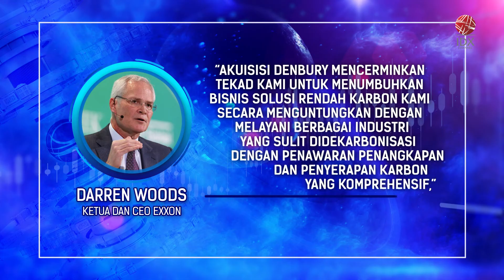Exxon Mobil Corp Akuisisi Denbury Inc | IDX CHANNEL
Exxon Mobil Corp pada hari Kamis 13 Juli 2023 setuju untuk membeli Denbury Inc sebuah perusahaan yang berfokus pada eksplorasi hydrokarbon. Exxon Mobil Corp mengakuisisi Denbury Inc senilai 4,9 miliar dolar sebagai upaya aksen untuk mempercepat bisnis transisi energinya dengan operasi penyerapan karbon dioksida yang mapan